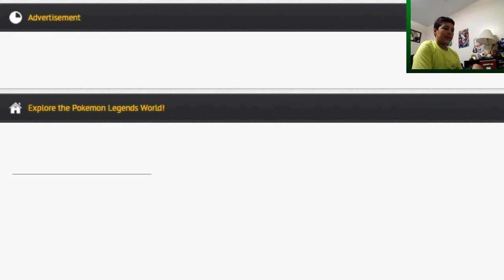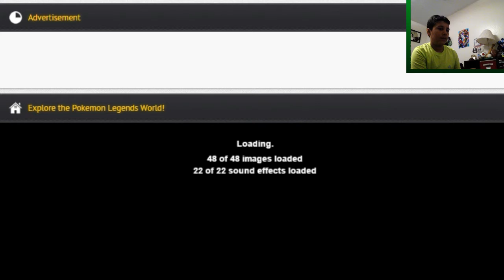Catching Pokemon|Pokemon Legends Ep1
I hope you enjoyed this video and if you want more of these just leave it in the comments Peace Out!